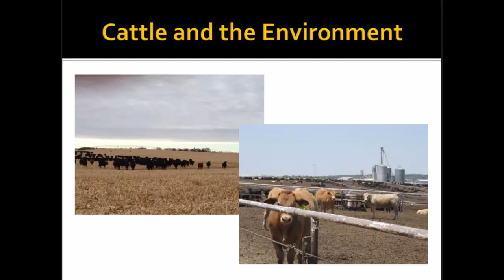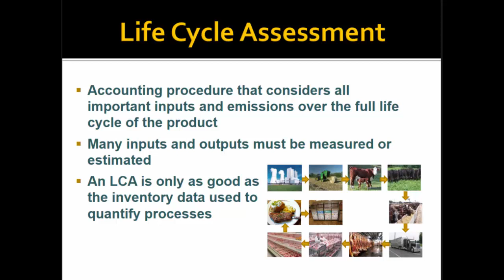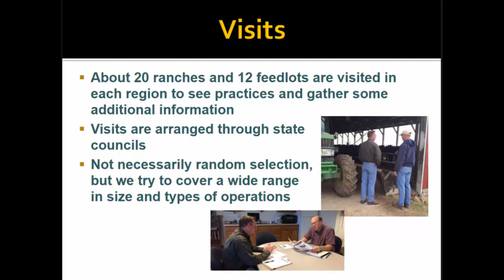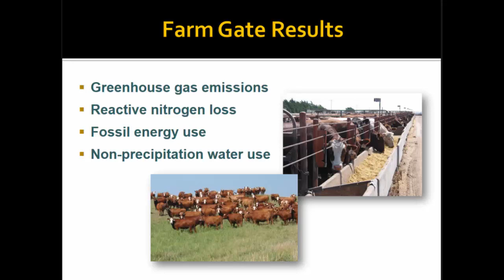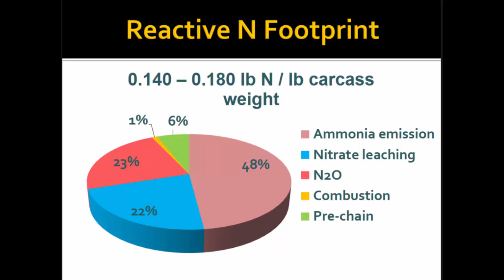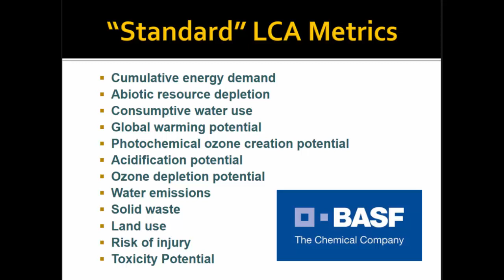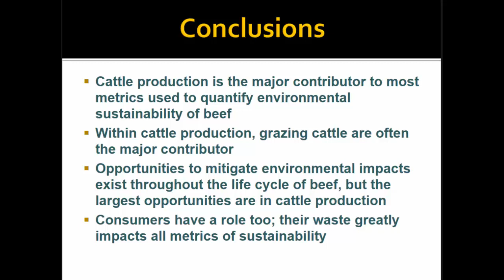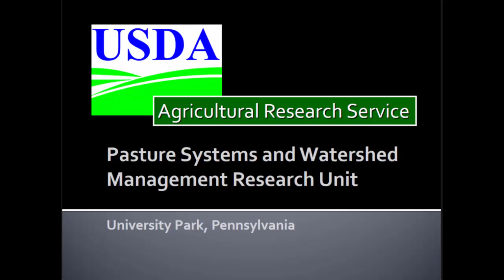Environmental Sustainability of Beef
In recent years, there has been negative publicity in the media related to the sustainability of beef. In response, there has been a demand from within and outside of the industry for a scientific study to quantify the sustainability of beef over its full life cycle. This type of request has been given to many of the major food commodities, so a number of sustainability studies are underway or complete. Beef is one of the most complex systems though for this type of analysis. This beef industry life cycle assessment (LCA) is being conducted to establish benchmarks in various measures of sustainability and to identify opportunities for improvement. These types of analyses are important to promote consumer confidence in our food products.